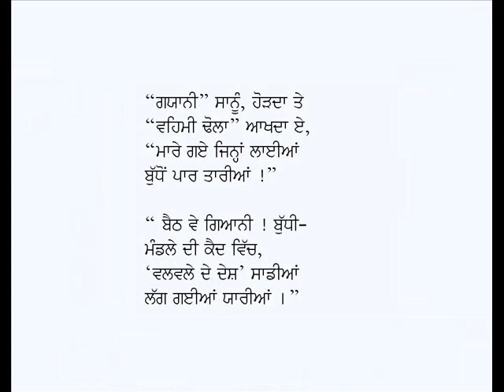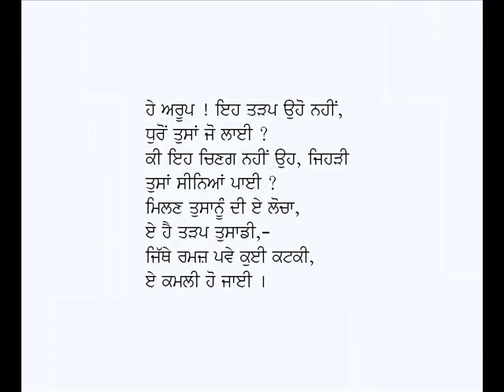Valvala+Saeen Layi Tarap-Bhai Vir Singh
Punjabi Kavitavan: Valvala, Saeen Lai Tarap
Poet: Bhai Veer Singh
Voice: Karamjit Singh Gathwala